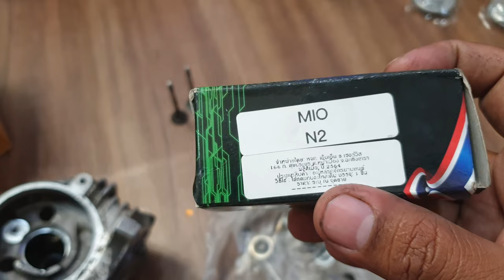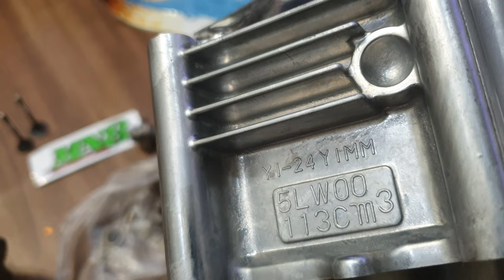แนะนำตัว ปลุกฟีโน่ #001